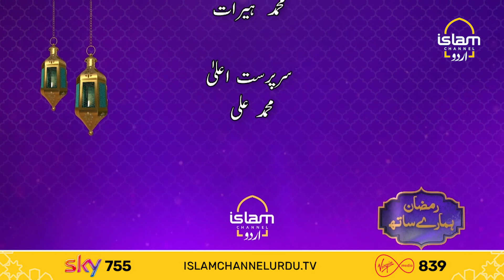Ramadan Humaray Sath